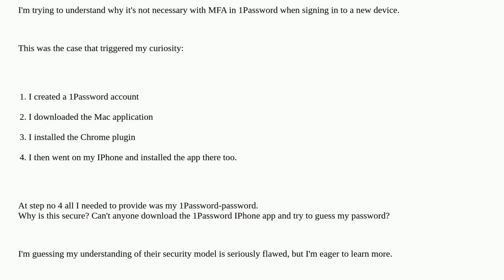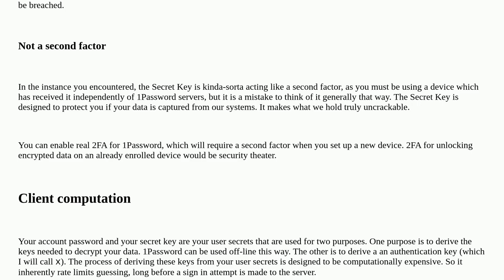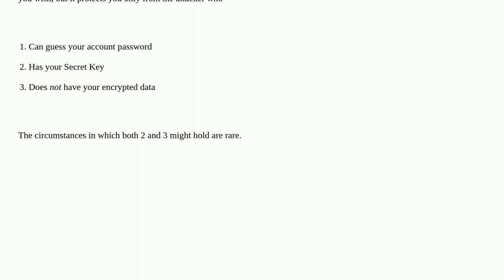Security: Why is 1Password sign-in to new device secure without MFA?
Why is 1Password sign-in to new device secure without MFA?

A special thanks goes out to the awesome community

  passwords password-management 1password